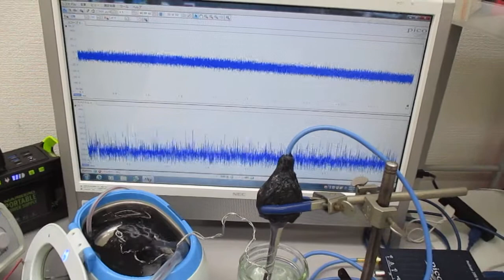超音波振動の相互作用（共振・非線形現象）を発振制御する実験 ultrasonic-labo